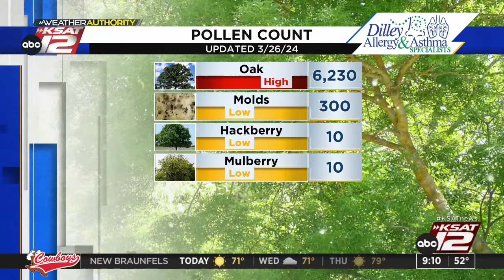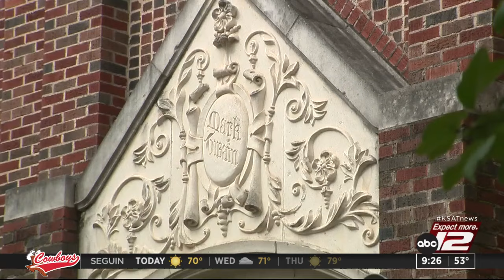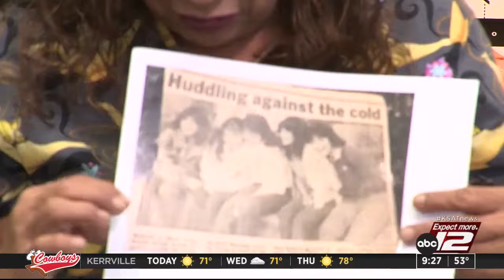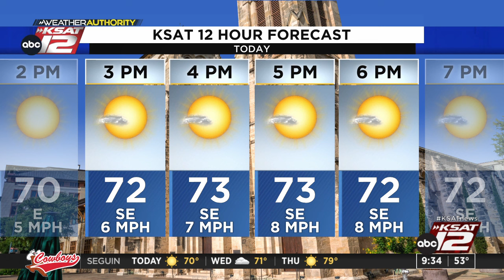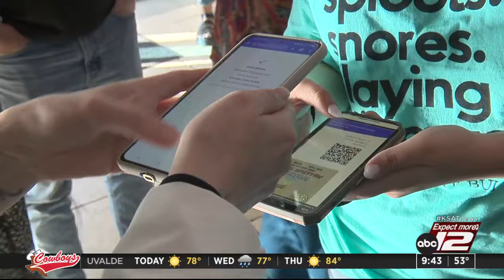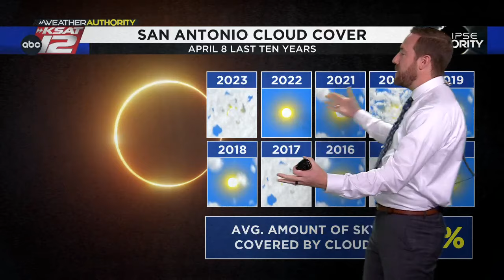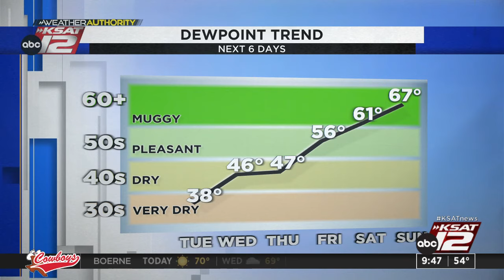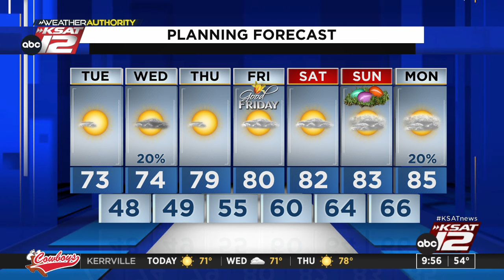Good Morning San Antonio 9 a.m. : Mar 26, 2024